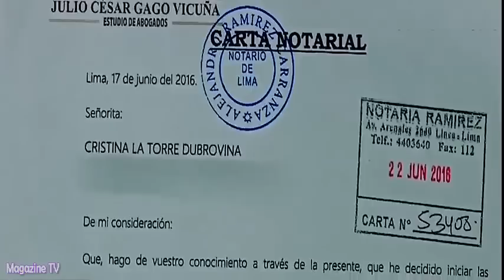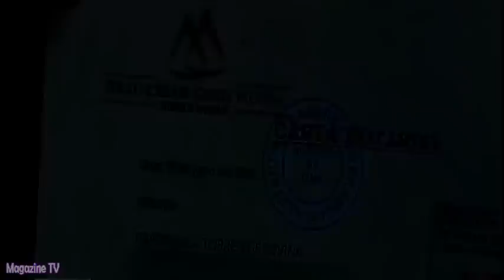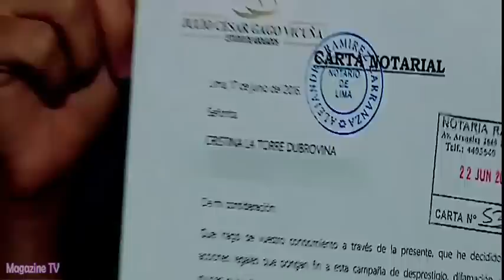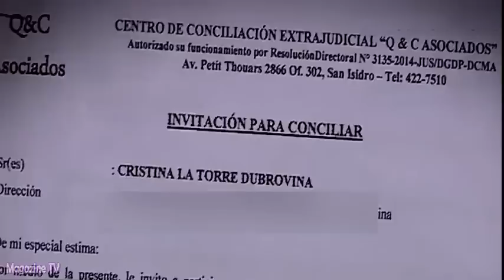AMOR AMOR AMOR 28/06/16 ALVARO STOLL AMENAZA CON DEMANDAR A SU EXPAREJA SINO SE RETRACTA EN 24 HORAS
AMOR AMOR AMOR 28-06-16 Christina Dubrovina, habla sobre la demanda que le pondría Alvaro Stoll, si es que ella no se retracta de todo lo que dijo en sus contra.

AMOR AMOR AMOR MARTES 28 DE JUNIO DEL 2016